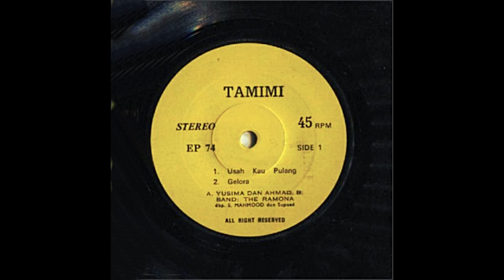A Yusima & Ahmad B - Gelora